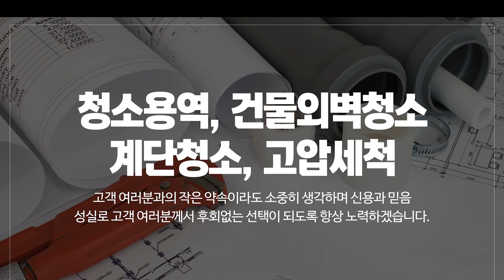구포동누수탐지전문 두손누수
동래구누수탐지전문,금정구누수탐지전문,사상구누수탐지전문